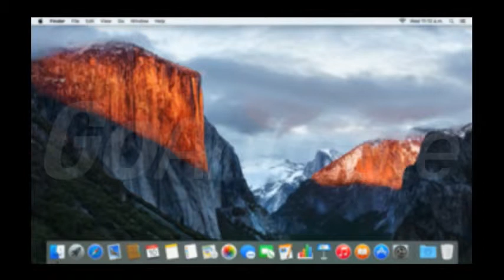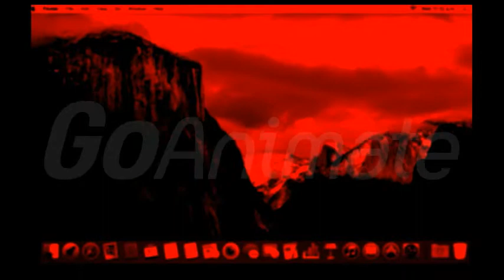Joseph cause Kernel Panic on my new MacBook Air but doesn't gets grounded